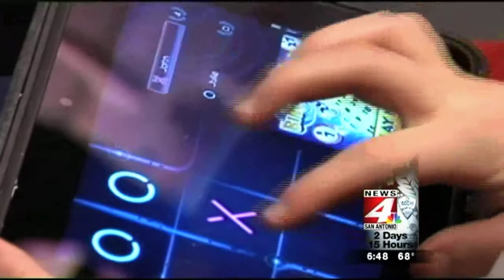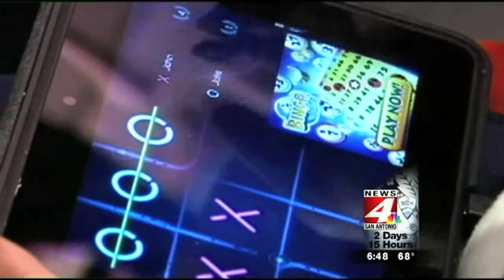Micheal A Orozco,O D